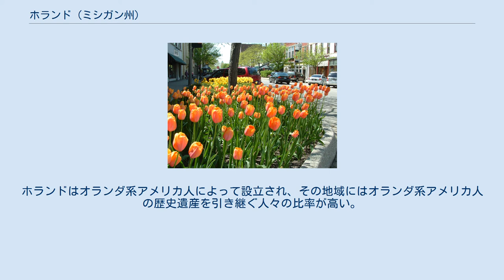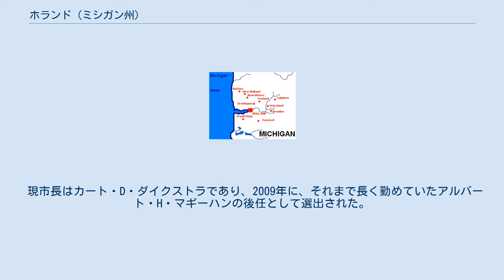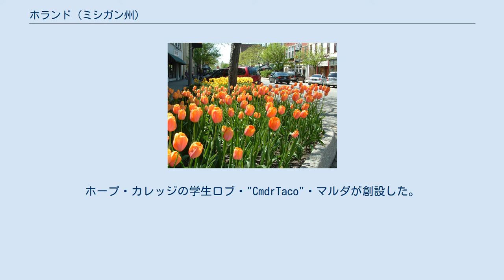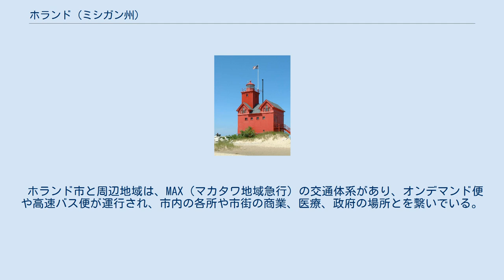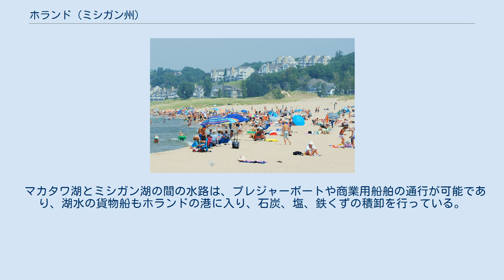ホランド (ミシガン州)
オタワ郡_(ミシガン州)
アレガン郡_(ミシガン州)
ホランド（英: Holland）は、アメリカ合衆国ミシガン州ロウアー半島の南西部オタワ郡とアレガン郡に跨る都市である。
オタワ郡には面積9.08平方マイル(23.52 km2) が、アレガン郡には8.13平方マイル (21.06 km2) が入っている。
ミシガン湖の東岸に近く、マカタワ湖の岸にある。
マカタワ湖にはマカタワ川から水が注いでいる（元は地元でブラック川と呼ばれていた）。
 2010年国勢調査での人口は33,051 人だった。
ホランドを中心とする市街化地域の人口は95,394 人だった。
 オタワ郡の中では最大の都市であり、2013年時点でグランドラピッズ＝ワイオミング＝マスキーゴン大都市圏に属している。
ホランドはオランダ系アメリカ人によって設立され、その地域にはオランダ系アメリカ人の歴史遺産を引き継ぐ人々の比率が高い。
市内にはホープ・カレッジや、アメリカ・オランダ改革派教会の教育機関であるウェスタン神学校がある。
 オタワ郡となった地域には当初、オタワ族インディアンが住んでいた。
1846年、ジョージ・スミス牧師がインディアンに対する布教活動のためにオールドウィング伝道所を設立した。
 ホランドは1847年、アルバータス・ヴァン・ラールテ博士の指導下に、オランダのカルヴァン主義分離派の人々が設立した。
オランダでの緊迫した経済状態が彼らに移住を選ばせることになり、信教の自由を得たいという願望があったので、集団として結束し入植した。
 ヴァン・ラールテとその集団は、ブラック川に近いオールドウィング伝道所を中心とするオタワ族（オダワ族）インディアンの居住地の中にある土地に入植した。
ブラック川はブラック湖（現在のマカタワ湖）に注ぎ、さらにその先はミシガン湖に注いでいた。
この2つの集団による共同の土地利用というのは、いつまでも続くものではなかった。
最終的にオランダ人開拓者がインディアンから土地を買収し、インディアンはその生活様式と文化を守るために、北へ移動した。
 1848年、ミシガン州では天然痘が流行した。
オタワ郡に大量の開拓者が流入してくることを考慮して、インディアンの酋長ピーター・ウォウカズーとジョージ・スミス牧師は、町と伝道所をホランドからノースポート（リーラノー半島）まで、船とカヌーを使って移すことに決めた。
 ホランドの初期の歴史の中で、ヴァン・ラールテは精神的な指導者であり、さらに政治、教育、財政的な事項も監督していた。
1847年、ヴァン・ラールテはアメリカ・オランダ改革派教会の会派を設立し、それが後にホランド第一改革派教会と呼ばれるようになった。
1867年3月25日、ホランドは市として法人化され、アイザック・カッポンを初代市長に選んだ。
市では1871年10月8日から9日に大火が起こった。
この日はイリノイ州のシカゴ大火や、ウィスコンシン州のペスティゴ大火が起こったのと同じ日だった。
ミシガン大火（ポートヒューロン大火を含む）のためにマニスティやポートヒューロンも同時に焼けた。
 ミシガンのオランダ人開拓地 ホランドは「教会の都市」と呼ばれた。
ホランド都市圏には170の教会があり、その多くはアメリカ・オランダ改革派教会と北アメリカキリスト教改革派教会の会派である。
市内には1989年に「イエスは何をする」ブレスレットの運動を始めた教会もある。
1987年、23歳の市政委員フィル・タニスがホランド市長に当選し、最年少の市長となった。
タニスは当時ホープ・カレッジの学生だった。
 中心街のチューリップの花壇 ホランド市はオランダの歴史的遺産があることでおそらく最も良く知られており、市の文化的特徴の一部であるだけでなく、地元経済にもそれが残っている。
5月のチューリップ・タイム祭は、近くのミシガン湖でのオランダをテーマにした様々なアトラクションを含め、毎年多くの観衆を集めている。
 ホランド美術館には市の歴史に関する展示がある。
その他カッポン・ハウス博物館は1874年に建設されて、ホランドの初代市長となったオランダ移民のアイザック・カッポンが住んだ。
今は歴史博物館となっている。
セトラーズ・ハウス博物館は、大火を免れた建物であり、19世紀の家具や遺品を収めている。
 ホランド港灯台 ホランドの中心街はアメリカ合衆国国家歴史登録財に指定されている。
「融雪プロジェクト」によって近くの発電所から温水を通すパイプを布設し、中心街の通りや側道の下に...